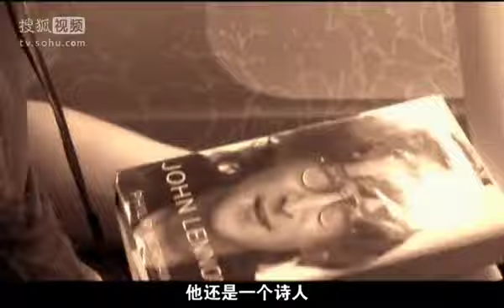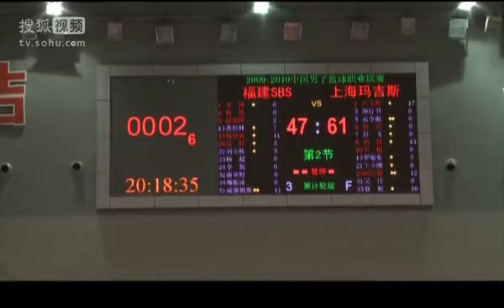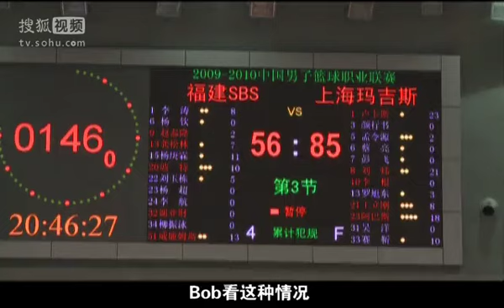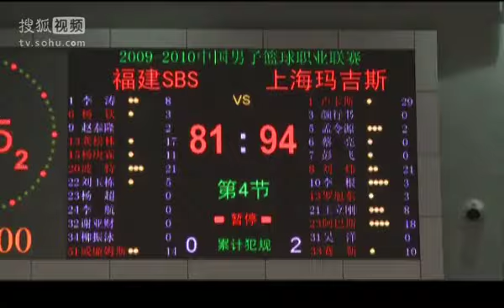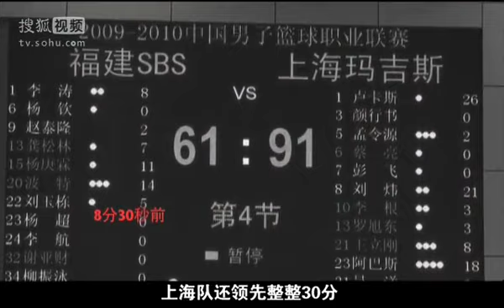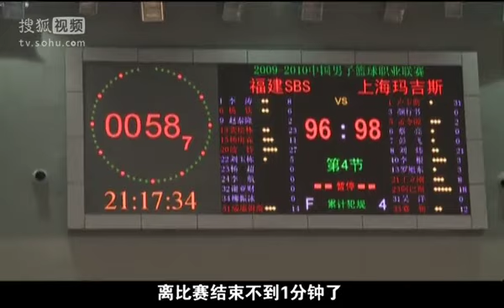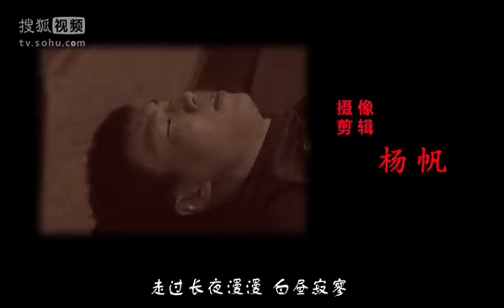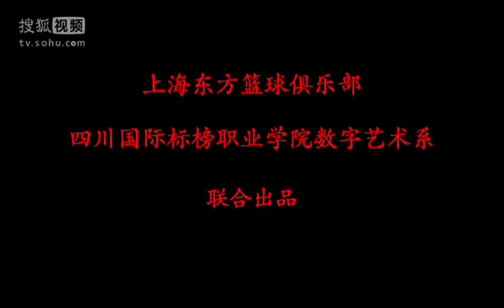【纪录片】上海大鲨鱼《赛季》 第九集：板凳的深度